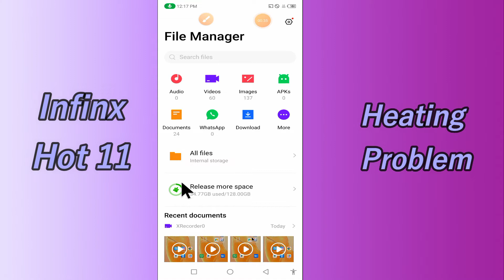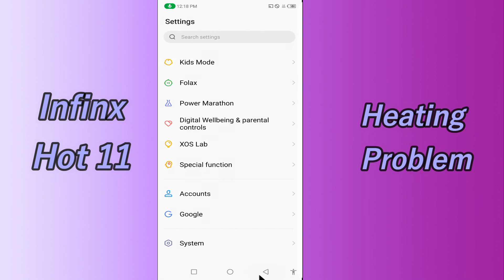Infinix hot 11 Heating Problem || overheating problem fix {SOLVED}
Infinix hot 11 Heating Problem